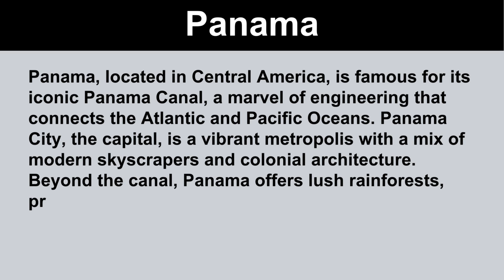Short Paragraph on Panama